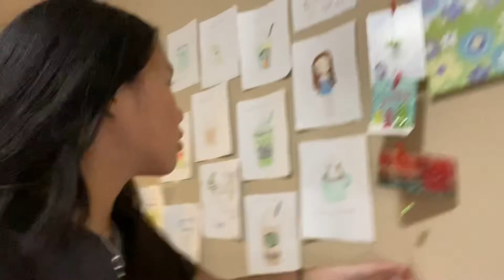Organizing My Room! Vlogmas Day 6! | tiffany k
Hey y’all, its tiffany and welcome to vlogmas day 6! In this video, I organized my room. My room was a little bit messy and wasn’t really organized, so i decided to organized my room. For me, having an organized room is a lot better than a messy room. Comment any other vlogmas ideas!
Tiffany ❤️